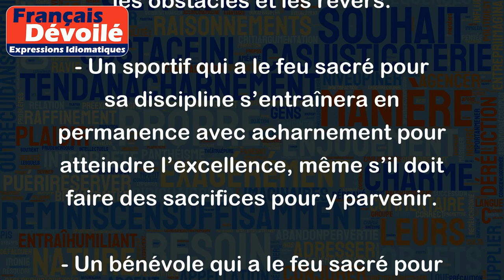Avoir le feu sacré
"Avoir le feu sacré" est une expression qui signifie avoir une passion ou une motivation intense pour une activité ou une cause. Cette idée peut être associée à l’implication personnelle, à la détermination, à l’enthousiasme et à la persistance face aux défis qui peuvent survenir.
Voici quelques exemples d’utilisation de cette expression :
- Un artiste qui a le feu sacré pour la peinture se lèvera tôt chaque jour pour travailler sur ses toiles, malgré les obstacles et les revers.
- Un sportif qui a le feu sacré pour sa discipline s’entraînera en permanence avec acharnement pour atteindre l’excellence, même s’il doit faire des sacrifices pour y parvenir.
- Un bénévole qui a le feu sacré pour une cause sociale donnée consacrera du temps et de l'énergie pour aider les autres, et sera un fervent militant pour sensibiliser le public à cette cause.
- Un entrepreneur qui a le feu sacré pour son projet travaillera sans relâche pour le faire avancer et surmontera les obstacles avec détermination et persistance.